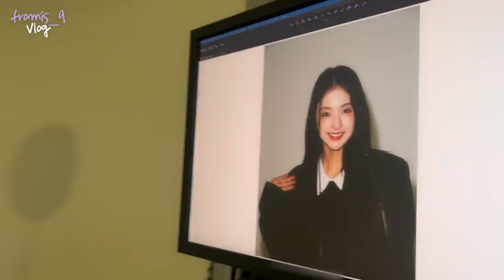[9_log] fromis_9 Vlog - ELLE 비하인드 🫶 바쁘다 바빠 사진 촬영 📸